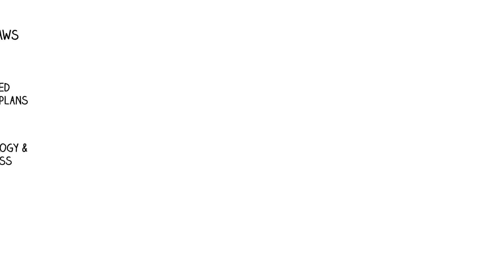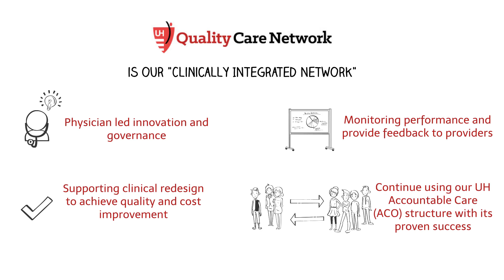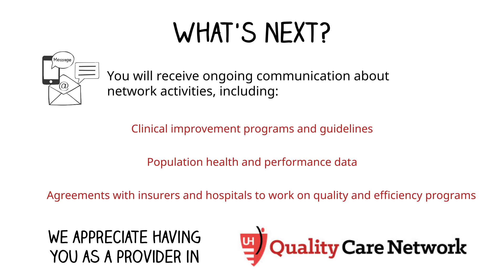What is a Clinically Integrated Network (CIN)?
University Hospitals Quality Care Network is working to provide every patient with the right care, at the right time through physician-led innovation and evidence-based medicine. Learn more about Clinically Integrated Networks (CIN) in this short educational video.